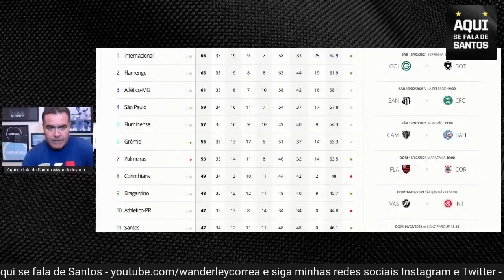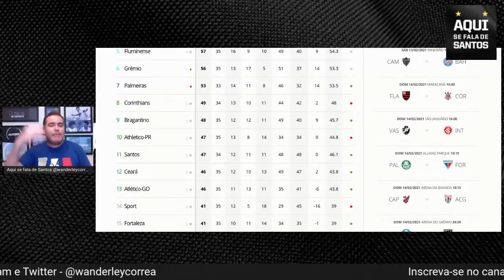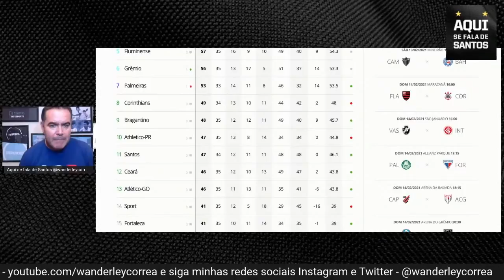Santos com força máxima em busca de uma vitória contra o Coxa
Santos inicia hoje a busca final por uma vaga na pré Libertadores da América 2021. Santos e Coritiba se enfrentam logo mais às 19h na Vila Belmiro.

Instagram e Twitter - @wanderleycorrea